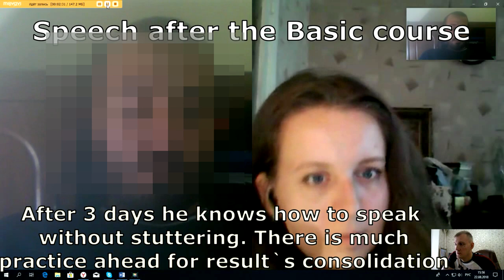Eliminate stuttering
Work to eliminate stuttering using the Breakthrough method

I give guarantees for my services on overcoming stuttering with the help of speech gymnastics and logopsychotherapeutic approach. There is a contract in which it prescribes what I must do and what my students should do. Everything is extremely clear and honest. If you adhere to certain rules, the implementation of which after a while becomes a habit, then you can talk absolutely easily and comfortably in any situation.

Classes can be held in person or via Skype. It does not affect the efficiency. It is only desirable to have a normal Internet connection and a good web camera, so that the format of classes on Skype is as close as possible to the format of a personal meeting.

The key advantage of my studies is the affordable price. For comparison, my teacher, Roman Snezhko together with translator Anna Deter sell similar educational lessons for $ 6000, while working only 3 days. I understand that on the one hand, these are very valuable lessons for self-overcoming stuttering, and on the other hand, the cost of these exercises is unreasonably high, since there is no one getting rid of stuttering for 3 days. I will explain in more detail. On the lessons you are given only rules and recommendations for the performance of speech gymnastics, and they say that you should continue working alone for a few weeks or months to overcome stuttering. And of course, at this fixing stage, speech stupor will emerge, in those moments when they simply can not cope with the situation and take the speech under their control. Again, the main thing is to draw the right conclusions from the current situation. Therefore, as you can see, it can not be said that for 3 days one can completely get rid of stuttering once and for all. But you can start moving in the most efficient way in this direction, and my studies are aimed at that.

My full training course on overcoming stuttering is worth several times less than the same of competitors. At the same time, I do not use the substitution of concepts and do not deceive people. That is why in Russia dozens of students are very grateful to me for my work. I work with foreigners through a professional interpreter who knows the native language of my students. And due to this, the effectiveness of conducting classes with the Russians is no different from the effectiveness of conducting classes with Americans. my motto is “Perservance and work – lead to the goal”.
Overcoming stuttering with the help of speech gymnastics
The program of the course "Freedom of speech" is aimed at eliminating stuttering

Meet with me personally you can in Moscow or MO
Skype: etalon.pro

Phone number | WhatsApp | Viber:
With the wishes of a successful and stable overcoming of stuttering, Alexander Degilevich.